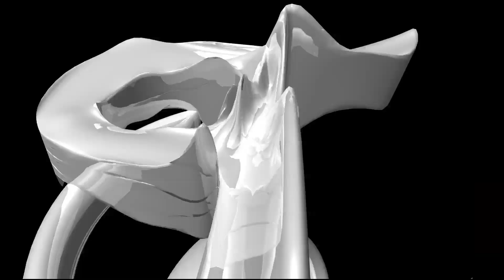Dixie RV Superstores in Hammond Louisiana 2015 Tiffin Motorhome Commercial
Dixie Rv in Hammond Louisiana has Tiffin Motorhomes for sale!